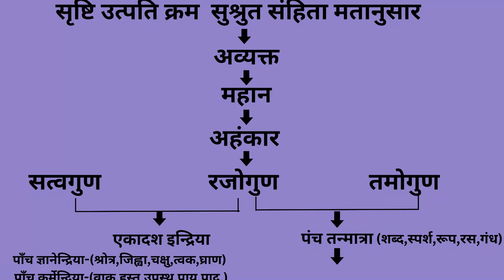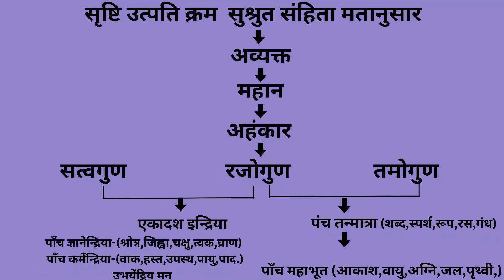पंचमहाभूत सूक्ष्मविज्ञान | five elements in ayurveda | Ayurveda Amrutam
प्रमाणभूत,विश्वसनीय,और पढ़ने योग्य,आयुर्वेद के सम्बंधित संपूर्ण जानकारी
AUTHENTIC,READABLE,TRUSTED,HOLISTIC INFORMATION IN AYURVEDA

Authentic,readable,reliable,holistic information in Ayurveda

ब्रह्माण्ड  की उत्पति का रहश्य आयुर्वेद में पंच महाभूत सिद्धांत
आकाश (Space) , वायु (Air), अग्नि (Fire), जल (Water) तथा पृथ्वी (earth) - ये पंचमहाभूत माने गए हैं जिनसे सृष्टि का प्रत्येक पदार्थ बना है।
जिनसे सृष्टि का प्रत्येक पदार्थ बना है।
आधुनिक विज्ञानं ने ब्रह्माण्ड की उत्पति के सम्बन्ध में बिगबेंग थियरी  को हमारे समक्ष रखा हे जिसमे समूचे यूनिवर्स   की उत्पत्ति  एक महा विस्फोट से हुई ऐसा बताया गया हे और कहा  हे की यह समुच्चा ब्रह्माण्ड तबसे विस्तीर्ण हो रहा हे साथमे  ११४ एलिमेंट यानि मूल तत्त्व खोजे गए जिससे  यह समग्र विश्व  बना है | उसमे एटम थियरी भी शामिल   है|
(पाँच ज्ञानेंद्रिय श्रोत्र,त्वक,चक्षु,जिह्वा,घ्राण,पाँच कर्मन्द्रिया यानि वाक,हस्त,उपस्थ,पायु,पाद, और ग्यारवा मन )  उत्त्पन हुए,| रजो गुण और तमोगुण से पंच तन्मात्रा यानि (शब्द.स्पर्श,रूप,रस, और गंध ) की उत्पपति मानी गई है,| फिर इन पंच तन्मात्रा से
उत्पन हुआ पंच महाभूत,यानि आकाश,वायु,अग्नि,जल,पृथ्वी |
Other video link :-
Ayurveda Amrutam Youtube Channel

आयुर्वेद का अनमोल उपहार है यह ५१ दातून,These 51 datoon are a precious gift of Ayurveda